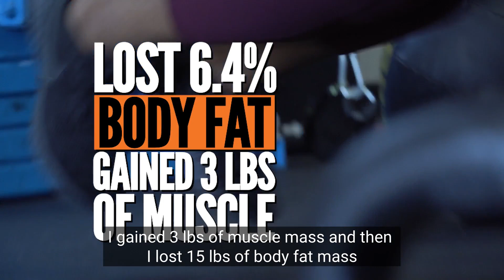Testimonial 3 Cynthia V1 1